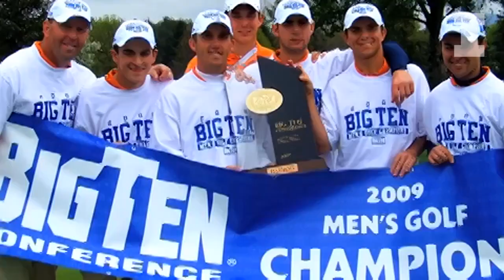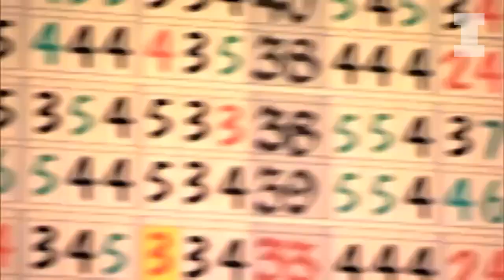Illini Men's Golf | Mike Small Charles Schwab Cup Feature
Head Coach Mike Small was featured on the Golf Channel ahead of his appearance in the 2018 Charles Schwab Cup Playoffs.